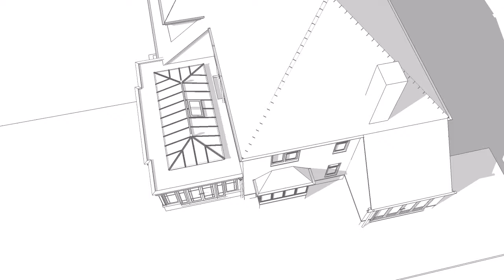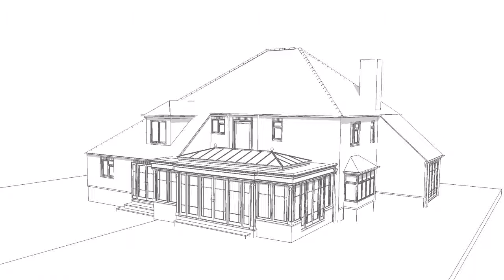Soden dr 3 video ES107872 DR3